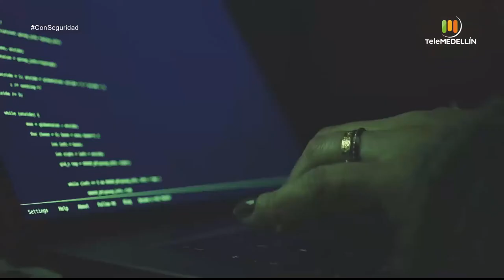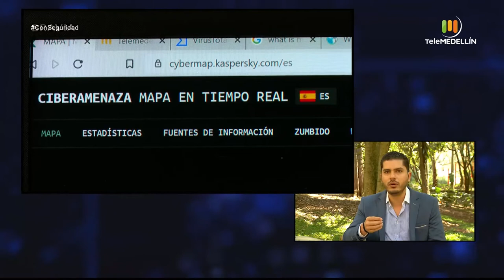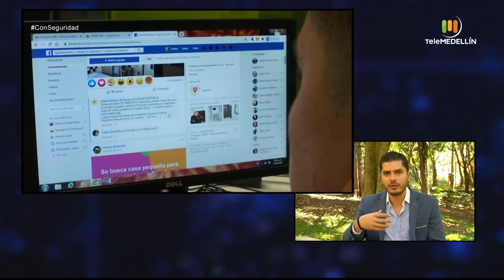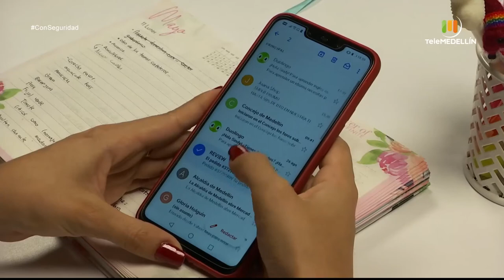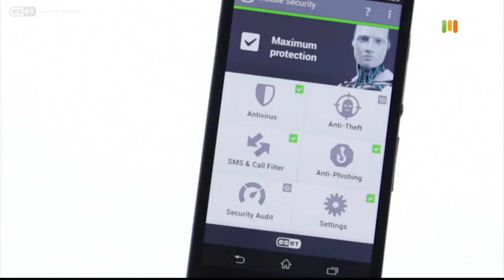Suplantación de identidad telefónica [Con seguridad] Telemedellín